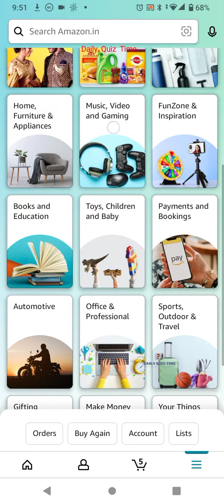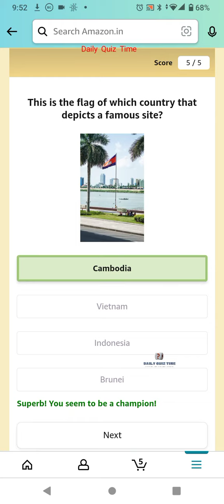Amazon Funzone Quiz Answers Today|13 April 2022 |Daily Quiz Time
Good Luck..
Take Care.!

Questions :-

topics covered :-

amazon quiz
amazon quiz answers today
13 April amazon quiz
13 April 2022 amazon quiz
amazon
quiz

Other quiz:-

Today qu1Z,
Quiz Time,
Fun zone,
Amazon Quiz,
Today qu1Z,
Quiz Time,
Fun zone,
Amazon Quiz,
13 April 2022 Amazon quiz
Amazon quiz | 13 2022 Answer
13 April 2022 Amazon quiz
Amazon Quiz 13 April 2022 Answers,
13 April 2022 Amazon quiz answers,